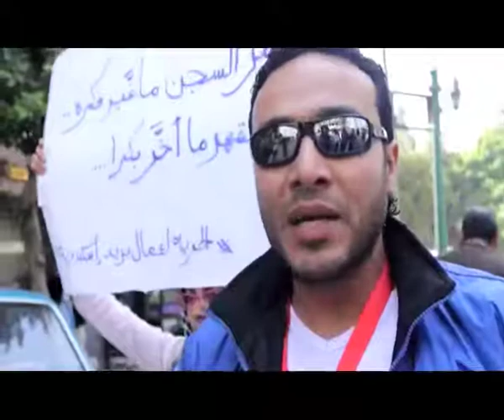عمال البريد يتظاهرون أمام مجلس الوزراء | تلفزيون الاشتراكي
عمال البريد المضربين عن العمل يتظاهرون أمام مقر مجلس الوزراء، بوسط القاهرة، مطالبين بالإفراج عن زملائهم المعتقلين بالإسكندرية.

تصوير: فرح قبيسي